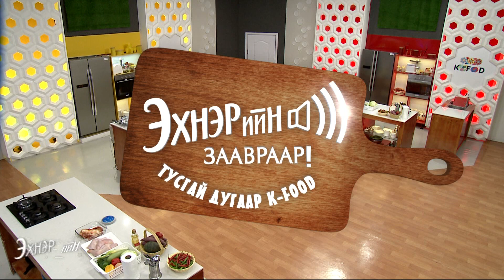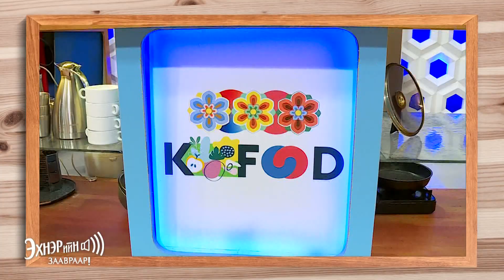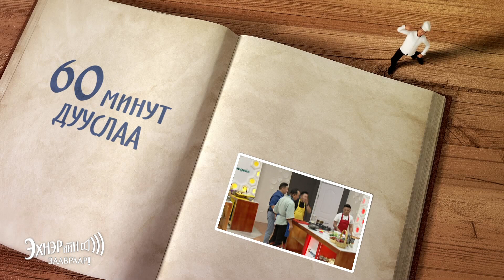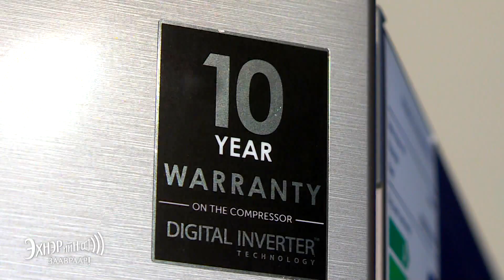"Эхнэрийн заавраар" нэвтрүүлгийн 2-р улирлын 1-р дугаар